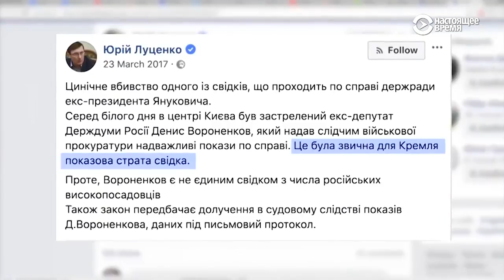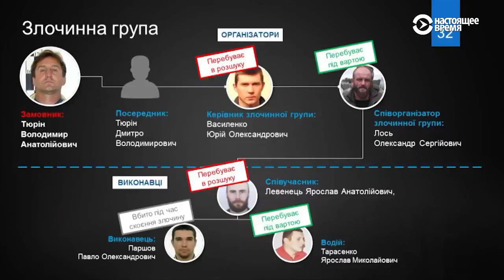«Справедливость должна восторжествовать». Интервью Марии Максаковой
Год назад в Украине был убит экс-депутат российской Госдумы Денис Вороненков